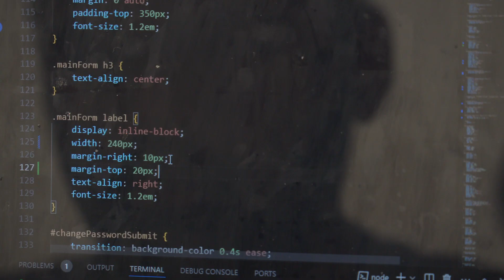Big Tigers on Campus: Josh Samuel